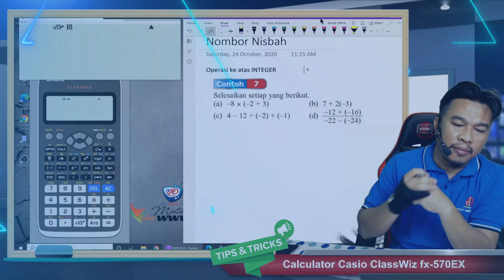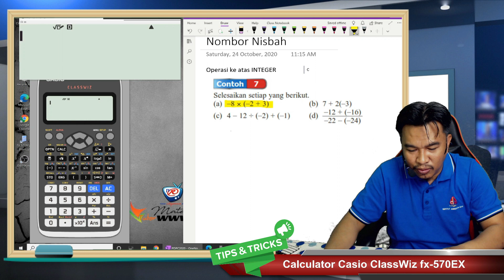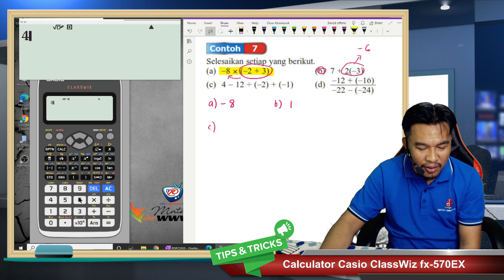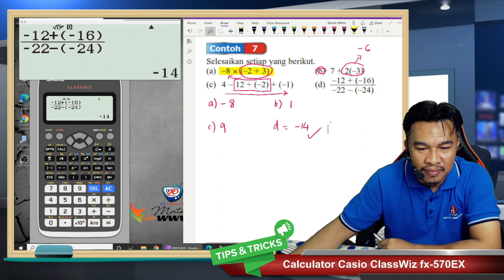Classwiz 570EX Ting1 01 : Operasi Integer